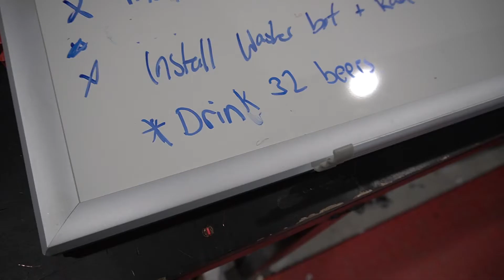Making a 4" Custom Stainless Steel Exhaust For The GTR...Fire brigade also rocks up?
Soo this turned out to be a nightmare, trying to make the old twin 3" setup work with the new turbo location/rear muffler seriously dragged out over days.
The finish product was what really should've happened in the first place.

.oh and someone literally called the fire brigade on us coz old mate captain risky decided to start a drum fire with the only flammable liquid we had in the shed...which was 20L of e85 hahahah

Music;
- Harpoon - Too Late (@harpoon_official)
- Lewcid (@Lewcid_beats)